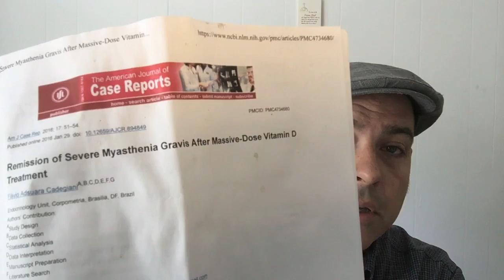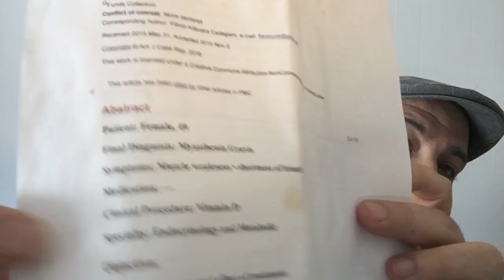Myasthenia Gravis and Vitamin D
here is the next final part of my B,C,D series for MG, Vitamin D is great for the immune system, work up to 7 or 10,000 ui and see how you feel... the sun is your friend too!